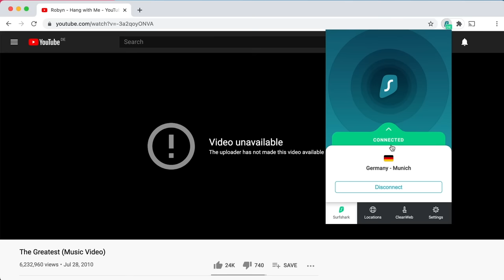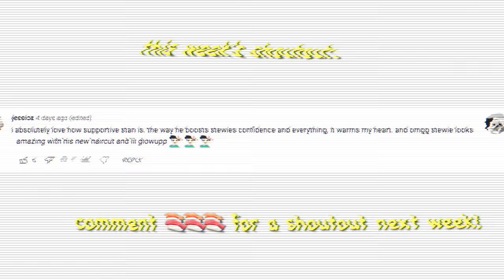i ate ONLY SUSHI for 24 hours in Japan... and this happened lol | worldofxtra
✨ In this life in Tokyo vlog I took you on a day in my life where I ONLY ate sushi for the whole day! I made sushi at home (homemade sushi), I got supermarket sushi, and I also went to a conveyor belt sushi! This was such a fun WHOLE DAY mukbang to film!